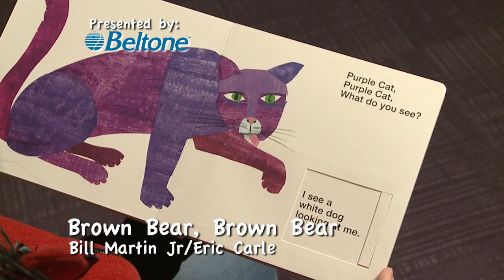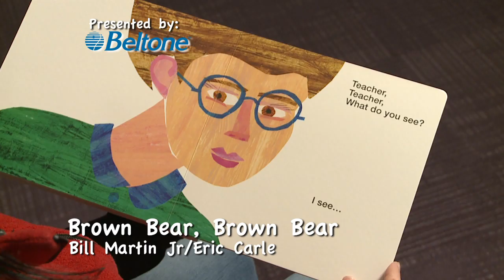#7 Brown Bear, Brown Bear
CBS4 Reads: Brown Bear, Brown Bear